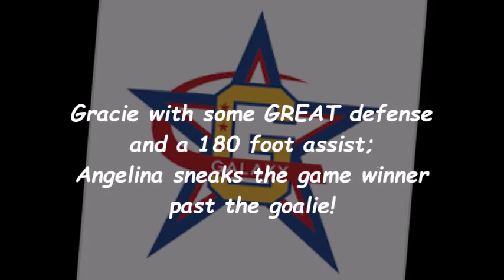Rice’s defense frees up Ruiz to net the game winner!